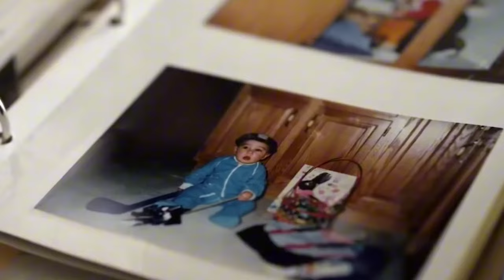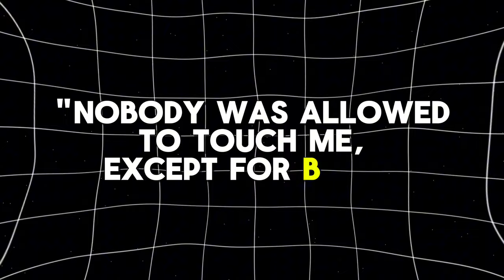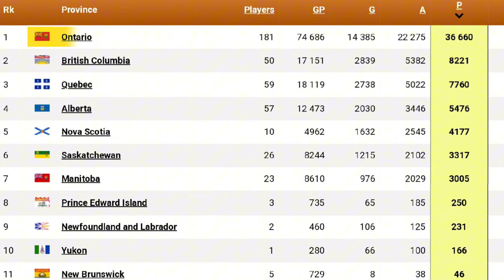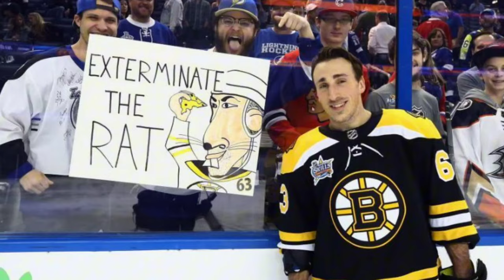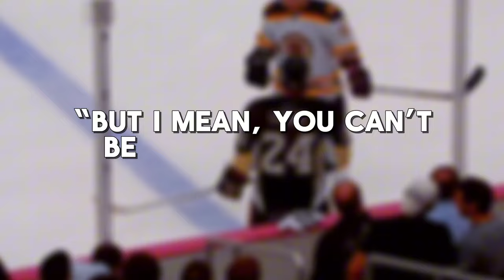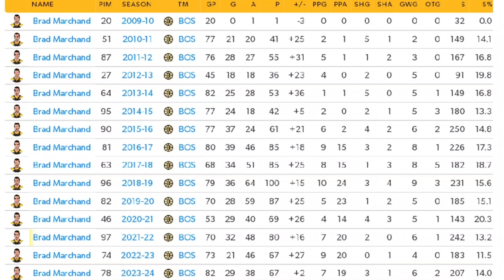20 Strange Things You Didn’t Know About Brad Marchand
20 Things You Didn’t Know About Brad Marchand